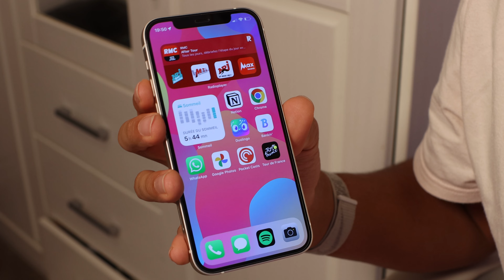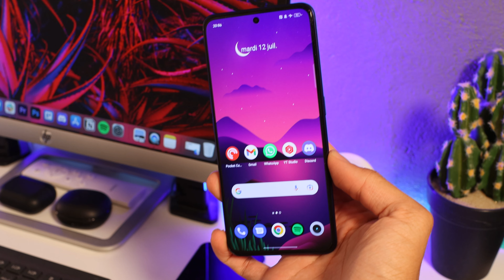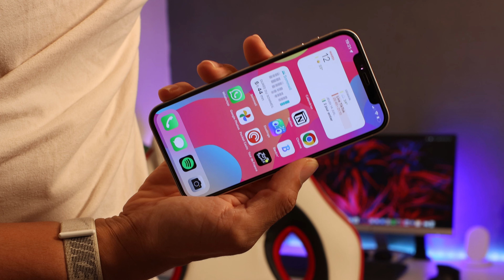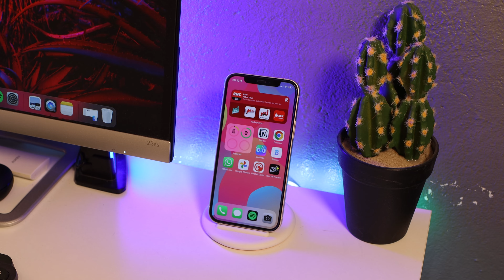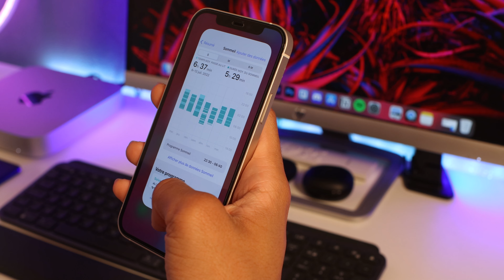📱Pourquoi l'iPhone n'est pas innovant ?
Est-ce que vous aussi, vous vous posez cette question ? Si c'est le cas, je vous propose une vidéo autour de l'iPhone et de son sens peu innovant, à nos yeux.

Soutenir ma chaine :
Mon espace Amazon

Au sein de cet espace personnalisé Amazon, vous trouverez mes produits indispensables au sein de mon setup (ordinateur, tablette, bureau...), ma sélection de produit high-tech, mes accessoires préférés, mais pas uniquement.
En achetant via le shop Amazon, vous soutiendrez mon travail de création de contenu.

Mon setup (tournage et montage) :
PC portable
iPhone 12

00:00 : Le syndrome iPhone
00:45 : Le positionnement de la concurrence
02:09 : Apple, à part dans le marché
03:41 : Une stratégie particulière mais parfaite, ou presque